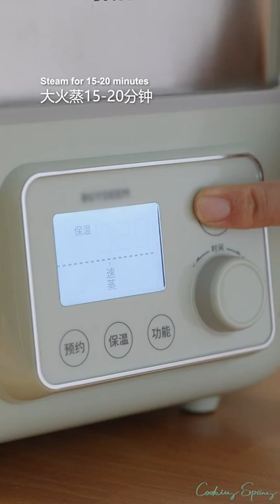Cooking diary, d's cooking tonight @Cooking bacon, cooking butternut @Spicy Seafood & Bone Beef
cooking games
cooking bacon in the oven
cooking mama
cooking asparagus
b&m cooking pots, cooking companions
cooking classes
cooking channel
cooking classy
cooking duck, cooking delicata squash, cooking definition, cooking drumsticks
cooking drawing
cooking dash
cooking diary, d's cooking tonight
d's cooking
cooking eggs
cooking eggplant
cooking equipment
cooking eggs in air fryer
cooking essentials
cooking emoji
cooking fever
cooking fish
cooking gloves
cooking gauntlets osrs
cooking girl
cooking gifts
cooking halibut
cooking ham
j&h cooking
4-h cooking 101 recipes
h&t cooking
4-h cooking 101 project manual
4-h cooking 201 recipes
cooking ideas
cooking in animal crossing
cooking images
icooking nj
icookingstore
icooking hot pot east hanover
cooking suite
cooking jobs
cooking jokes
cooking jackfruit
j cooking words
jcooking odyssey
cooking kale
cooking knives
cooking knife
cooking kielbasa
cooking kabobs
cooking light
cooking lentils
cooking lobster
cooking mushrooms
cooking methods
cooking network
cooking noodles
in cooking
cooking oil
cooking oil smoke points
cooking okra
cooking oil dispenser
cooking orzo
cooking oatmeal